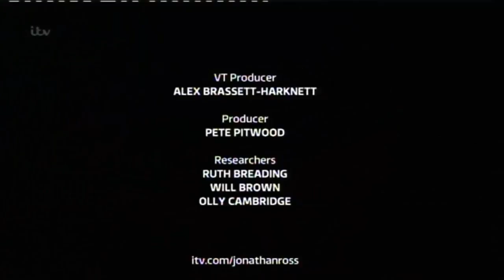"Laura Mvula" The Jonathan Ross Show Series 5 Ep 3 26 October 2013 Part 5/5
Naomi Campbell:
Stephen Merchant:
Alfie Boe & Laura Mvula: